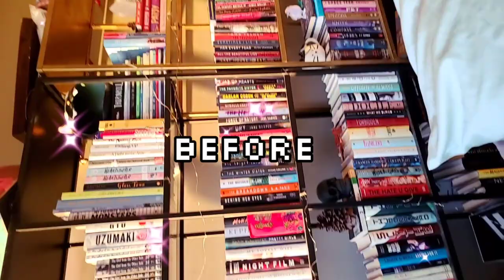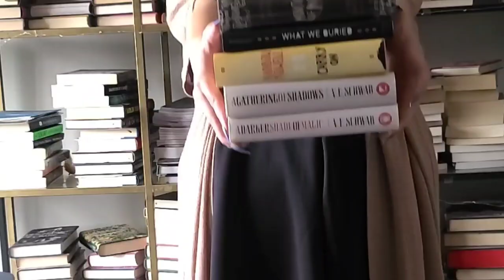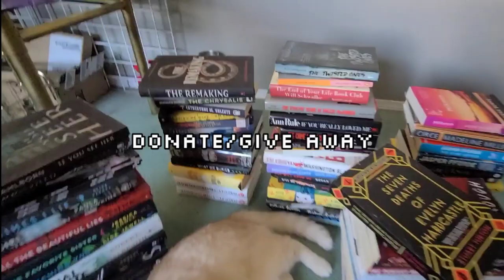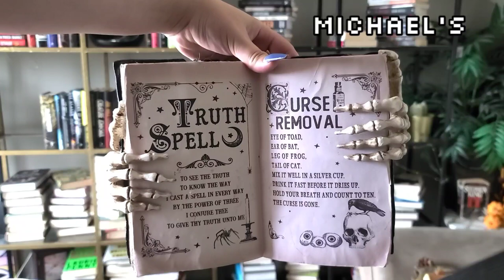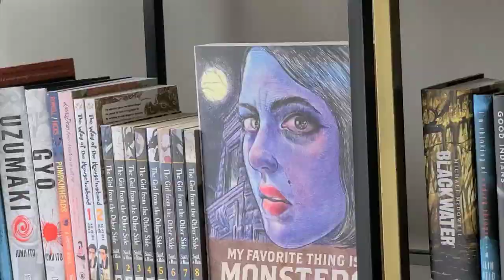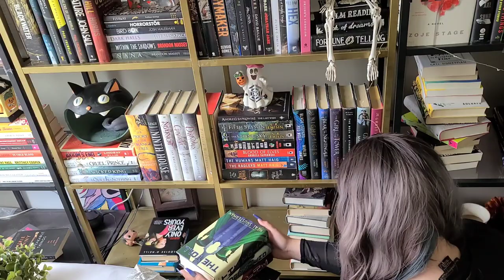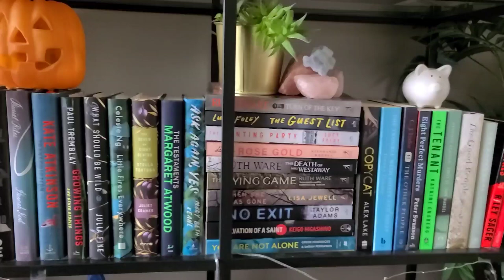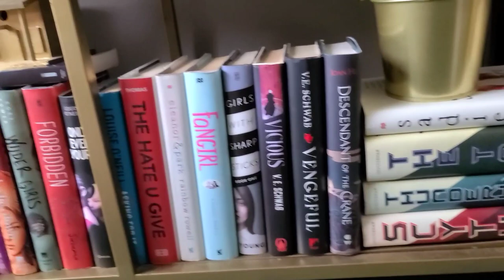👻 My Spooky Bookshelves 🎃